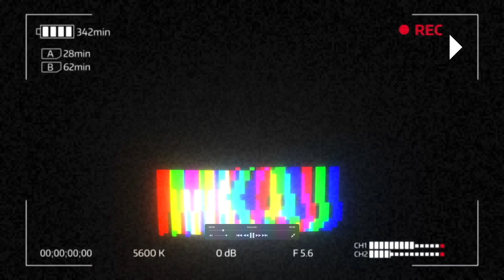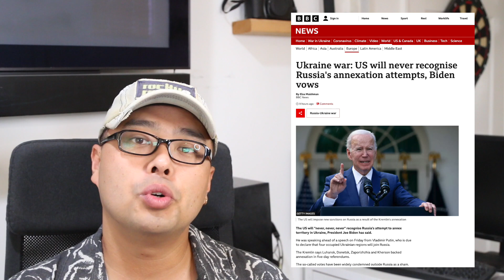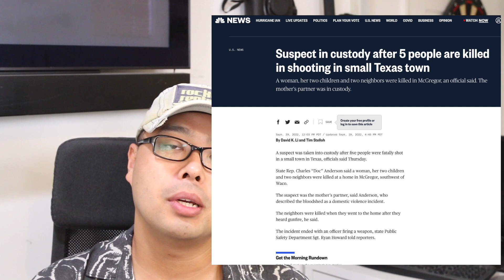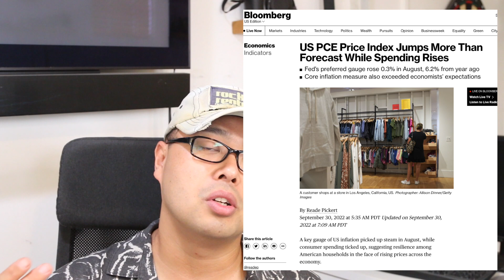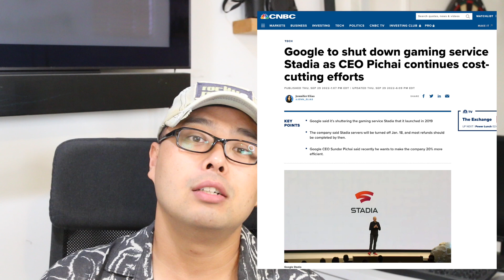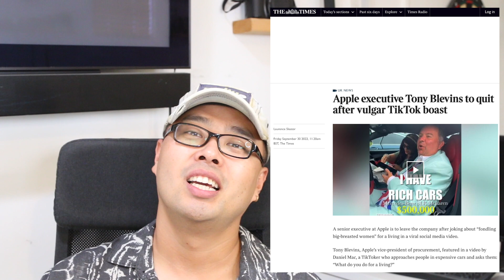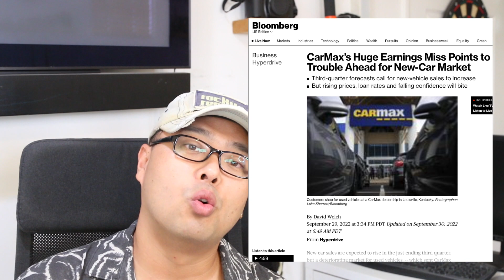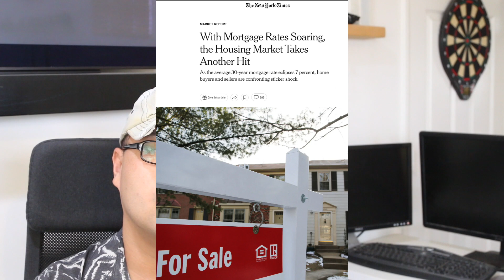모기지율 주택 담보 대출 이자 7%! 미국 주택 부동산 급락 가능성! 푸틴 우크라 영토 4개주 병합 선포! 플로리다 허리케인 이안 21명 사망! 텍사스 가정집 총격! 5명 사망!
2022년 9월 30일 금요일